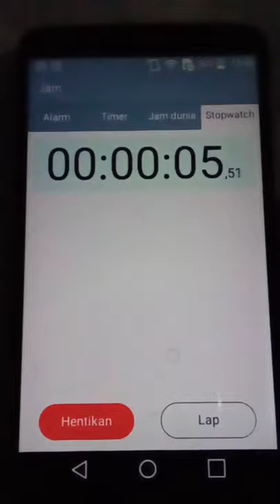Stopwatch In Slow Motion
Stopwatch dalam slow motion